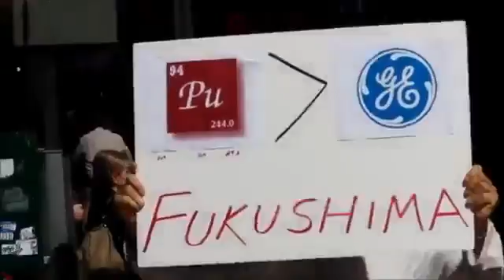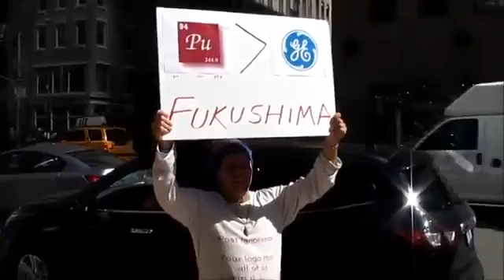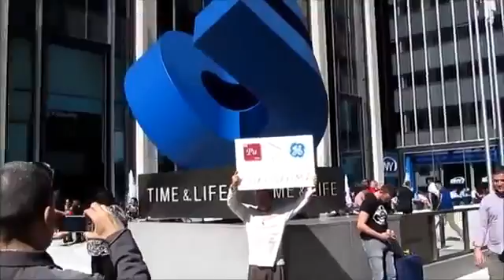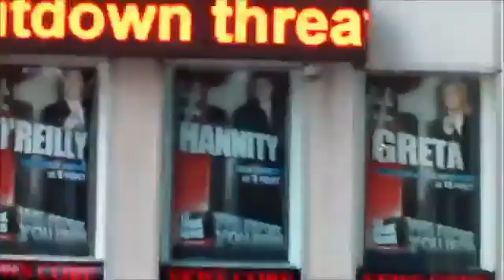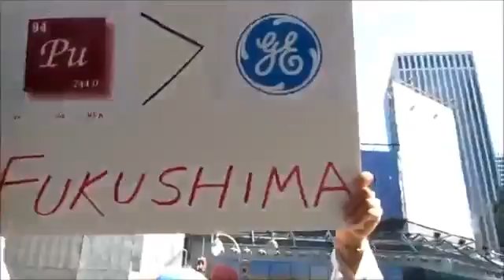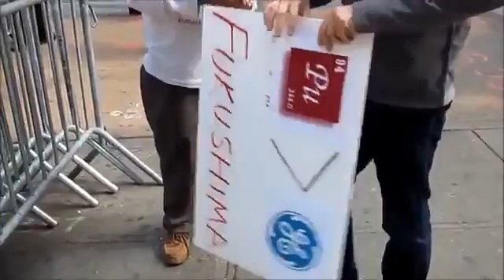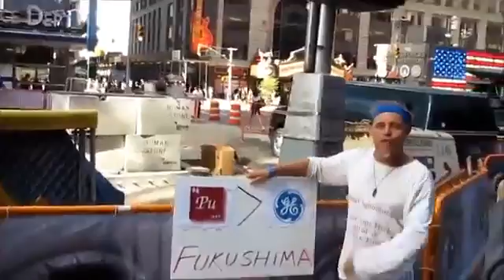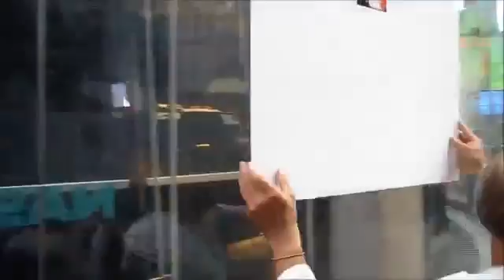Blanch POST IGNORANCE Fukushima In Manhattan WE ARE THE MEDIA NOW 9 30 13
POST-IGNORANCE I see post--ignorance as a pure art movement in the concept of art itself, in the concept of art is culture in the concept that people are culture in the concept that inspiration,.

YELLOW vesves BLACK FRIDAY,  29 vesves 30 2017 As the LIE, BUBBLE IS JUST ABOUT TO BURST, dot com bubble, Housing.